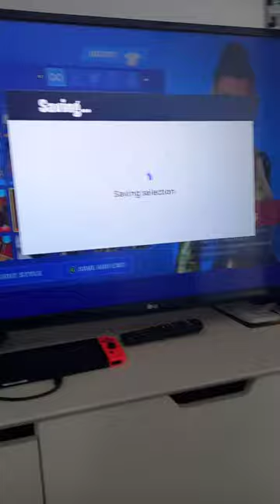suit up emote bug in fortnite in chapter 2 season 4